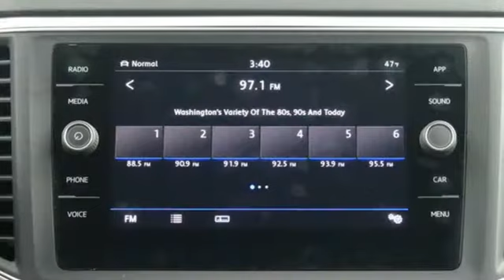New 2019 Volkswagen Atlas Sterling Chantilly, VA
Year: 2019
Make: Volkswagen
Model: Atlas
Trim: 3.6L V6 SE w/Technology R-Line 4MOTION 2019 VOLKSW
Engine: 220 L V6 Cyl.
Transmission: 8 Speed Automatic
Color: PLATINUM GRAY
Interior: TITAN BLACK
Stock #: V901439
VIN: 1V2XR2CA0KC504066
Platinum Gray 2019 Volkswagen Atlas SE w/ Technology R-Line and 4Motion AWD 8-Speed Automatic with Tiptronic 3.6L V6

Address:
22455 Cedar Green Road